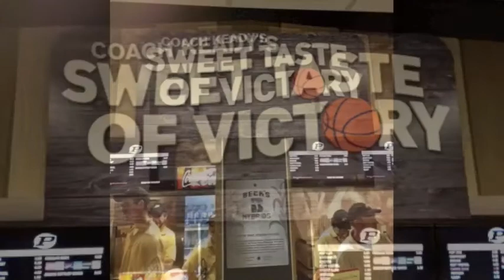2014 Alumni Game - Play Hard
Photo-Video by:  Jill E. Spencer • Weston R. Productions •
August 2014